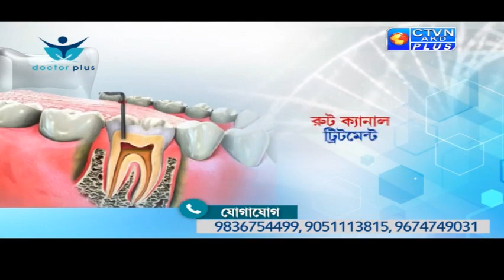DOCTOR PLUS CTVN_17_04_2020 - 7:30 PM